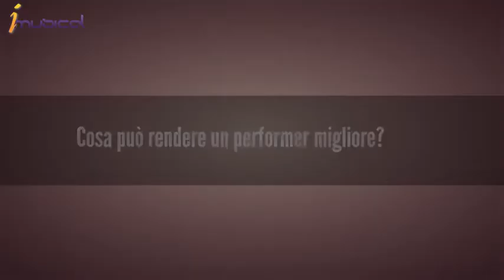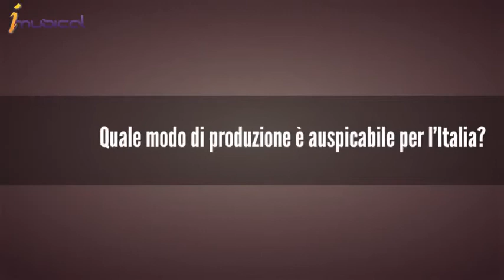[ShowOn.it] - Intervista a Cristian Ruiz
[ iMusical  - Musical ]